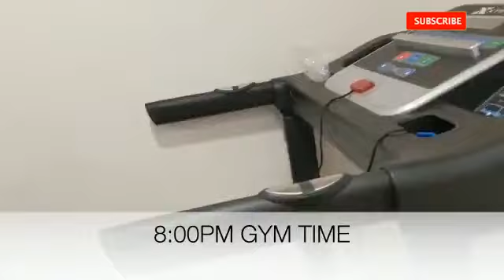Umeed for a better Tomorrow (hope for a bright future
This video is not just of a kid, in fact It is a video of our future.
So if we want a better tomorrow. We have to keep our world safe
hatred free and peaceful. This message is for mankind. Keep spreading
good words to every corner of this world. Thank you and God bless you.